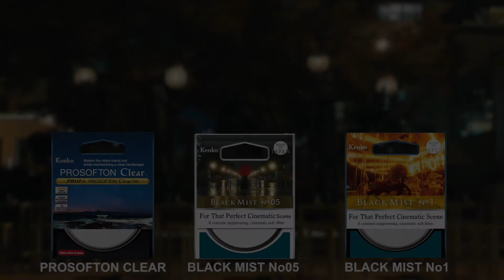KENKO soft filters comparison test PRO1D Prosofton Clear and Black Mist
Compare effects of 3 soft filters from Kenko:
Kenko PRO1D Prosofton Clear